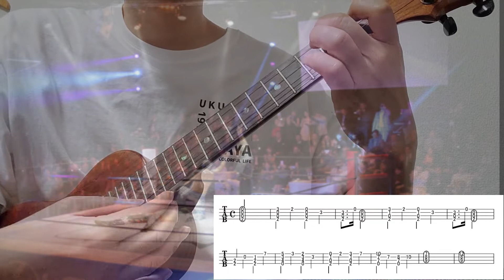プロレスラー武藤敬司の入場テーマ曲 「HOLD OUT」ソロウクレレ【TAB譜面付き】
【LINE@】
楽譜について質問など